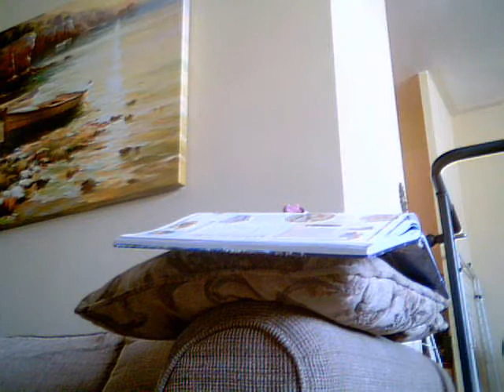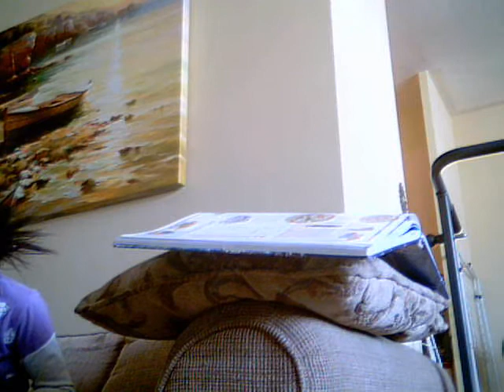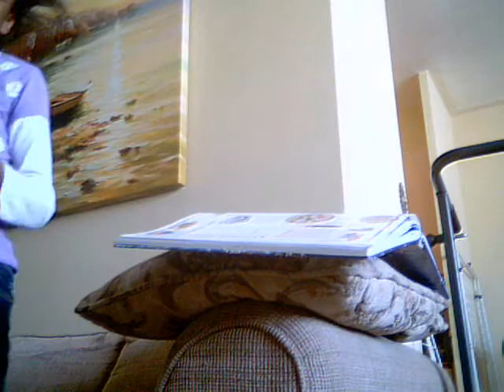sonic plushies go to x mas island part 2